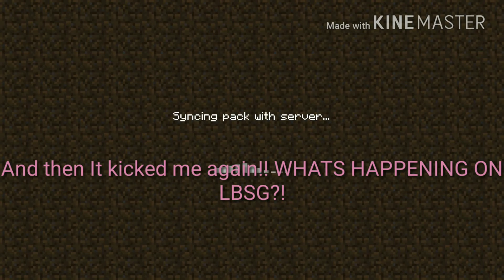LBSG kicked me for no reason...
They kicked me for no reason even though im not hacking.